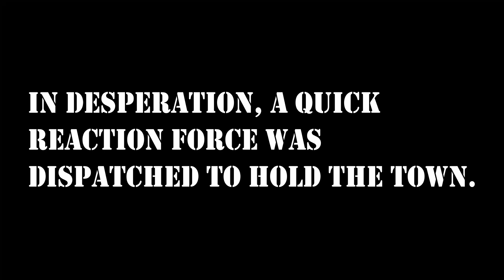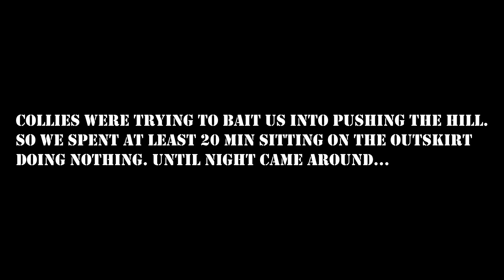A FOXHOLE NEWBIE DEFENDS THE LATCH WITH THE BOYS ON CHRISTMAS EVE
I bought the game some days ago and wanted to play tank. Soon as me and a friend found a calagher outlaw in storage fighting was popping off at The Latch so we decided to go there and offer some support. Twas a blast!

big thanks to Sneaky for hopping on and helping us out, best crew ever!
Armored core 5 OST disc #1 ''Caddence Call'':
''Remains'' by Volker Bertelmann
Foxhole Warden Anthem ''Dreaming of the Sun''
What is Foxhole?
Foxhole is a massively multiplayer game where thousands of players shape the outcome of a persistent online war that lasts for weeks. Players ARE the content in this sandbox war game. Every individual soldier is a player that contributes to the war effort through logistics, base building, reconnaissance, combat, and more. (taken from the official steam page of the game).

Game's fun, go buy it, especially since its on sale rn!